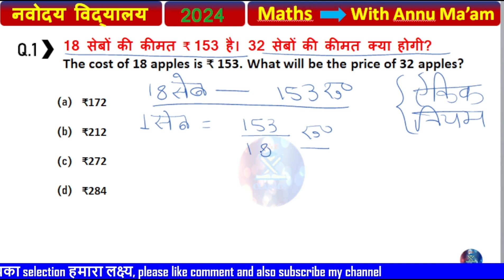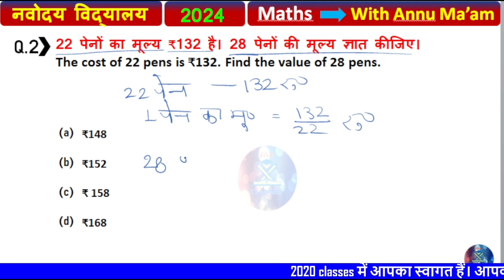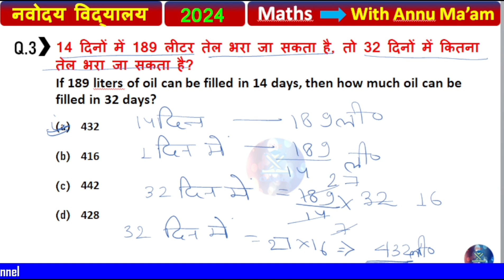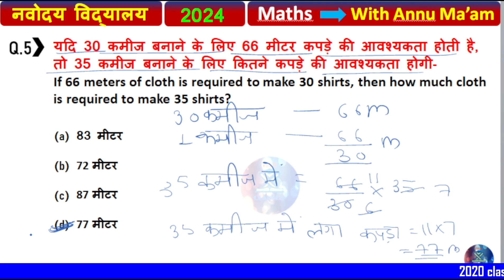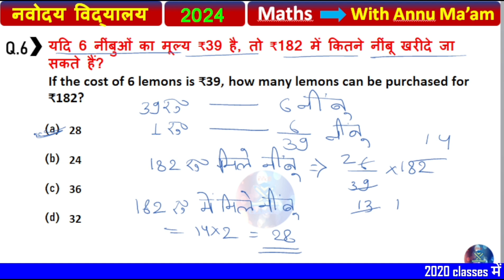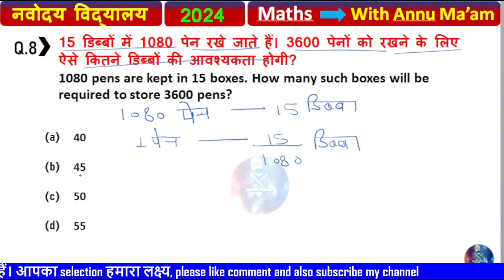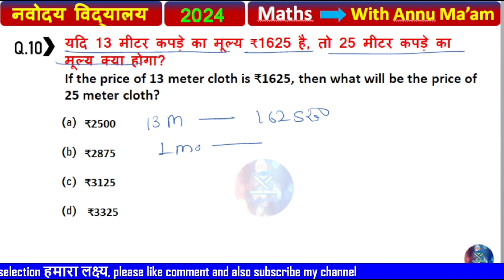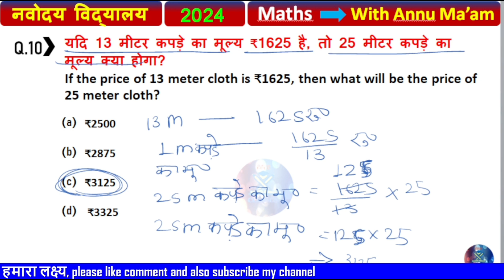नवोदय विद्यालय प्रवेश परीक्षा पेपर 2024 (🙏)/ Navodaya Vidyalaya Important Questions 2024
नवोदय विद्यालय प्रवेश परीक्षा पेपर 2024 (🙏)/ Navodaya Vidyalaya Important Questions 2024 (Part 18)